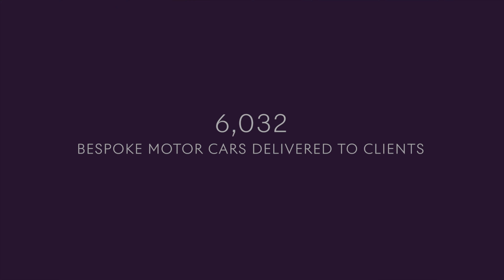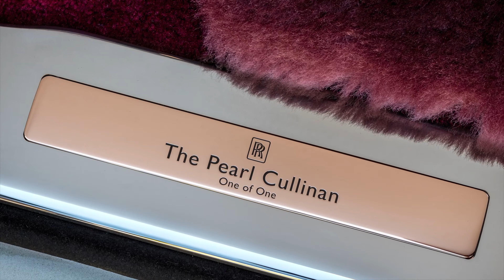Rolls-Royce: Edelschmiede auf Rekordfahrt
GUTE GESCHÄFTE Im vergangenen Jahr hat Rolls-Royce 6032 Autos abgesetzt. Das waren so viele wie noch nie in der 119-jährigen Unternehmensgeschichte. Exportiert wurden die Luxusfahrzeuge in über 50 Länder.